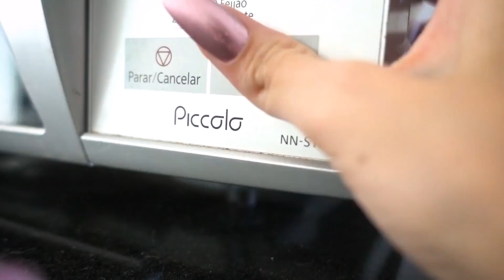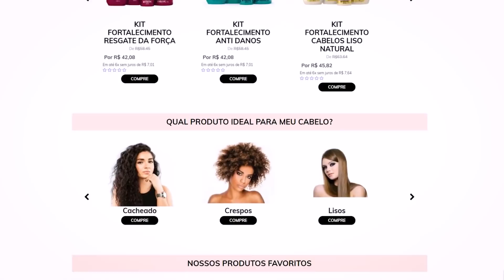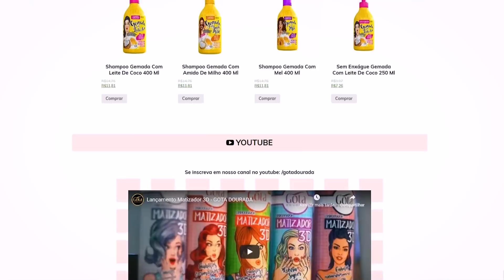UM SE ARRUME COMIGO DIFERENTÃO | CINEMA COM O BOY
JESSYCA SANSES
CAIXA POSTAL 61
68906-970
MACAPÁ - AP

Canon T6i (lente 18-55)

VídeoPad Vídeo Editor (Versão 3.73)

PhotoScape e Pixlr

♥ LOVE YOU ♥